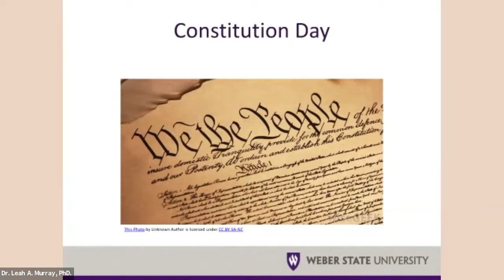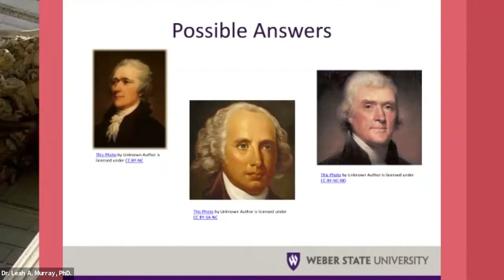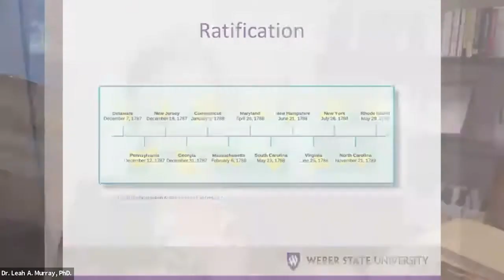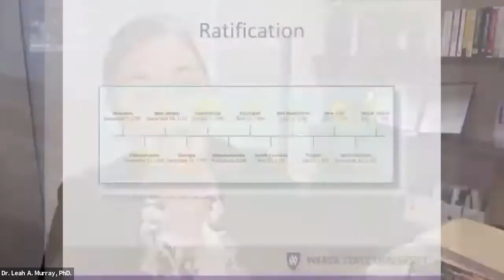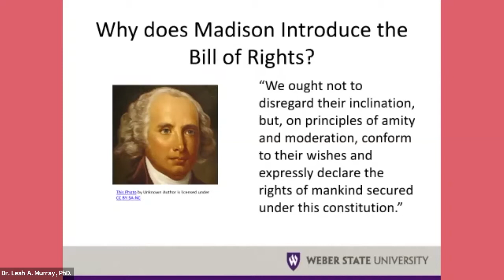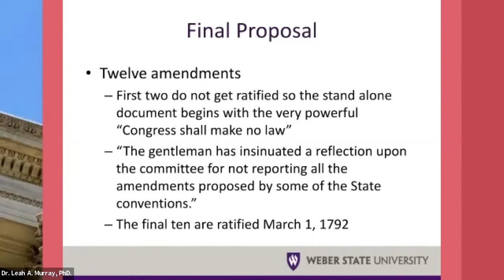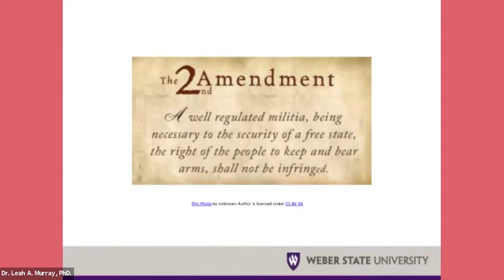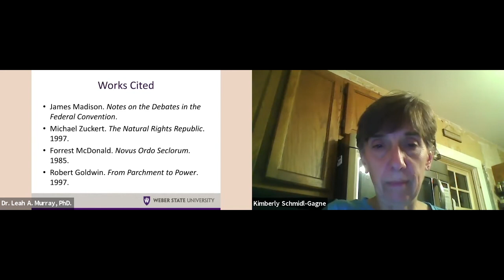"Got Rights?" A Constitution Day Event with Dr. Leah A. Murray, PhD.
In 1789, James Madison drafted a bill that introduced amendments to the United States Constitution that strove to strengthen individual rights and enhance the power of the federal government. From that original proposal, 10 were ratified and became the Bill of Rights in 1791.

Join us as we discuss this important, but often overlooked, document in our nation’s history. We’ll talk about Madison’s journey to get amendments proposed, how the language evolved over the first summer in Congressional history, and we’ll look closely at two amendments whose interpretation has become controversial: the 2nd and 10th Amendments.